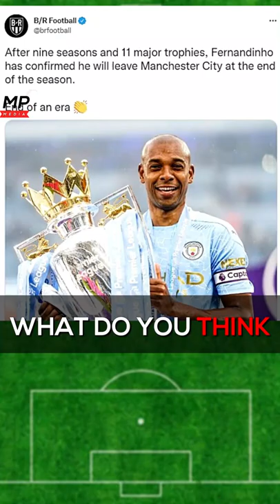Fernandinho LEAVING Man City! 💔😢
Fernandinho confirmed that he will leave man city at the end of the season.

After nine seasons and 11 major trophies, Fernandinho has confirmed that he will leave Manchester City at the end of the
season. What do you think about his decision?